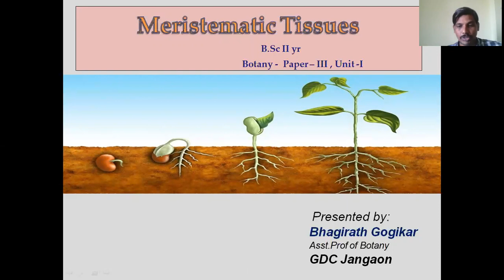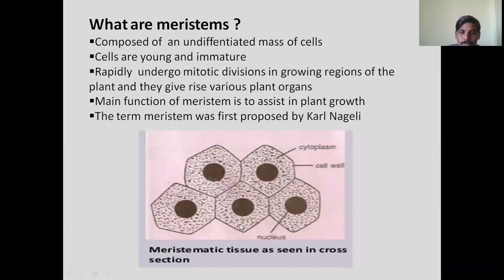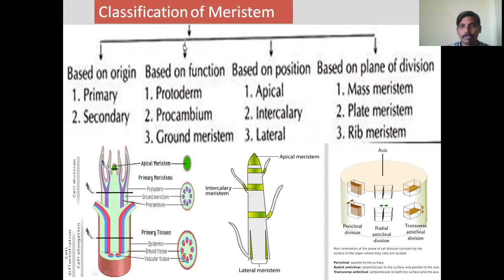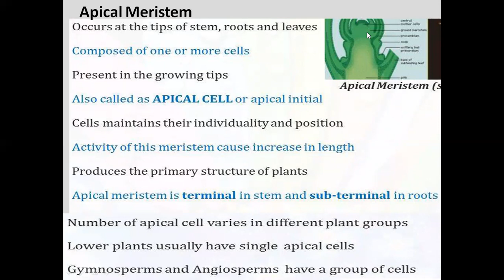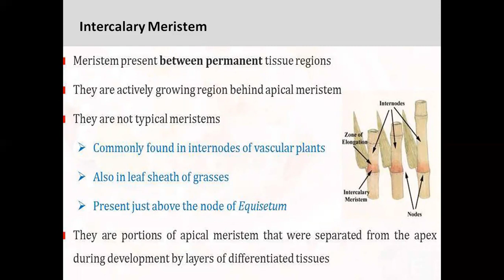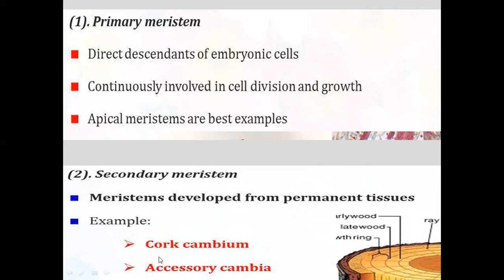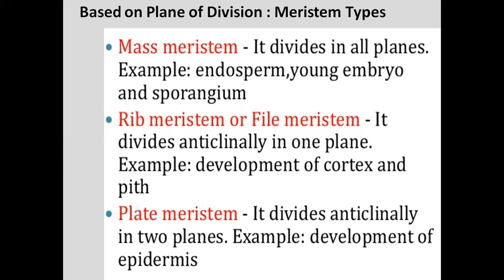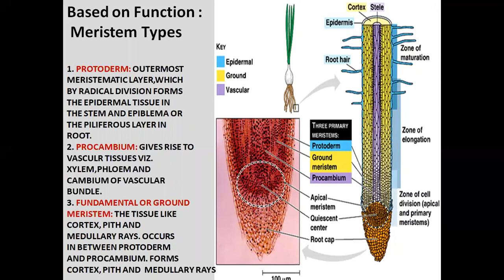Meristematic Tissues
Plant Anatomy